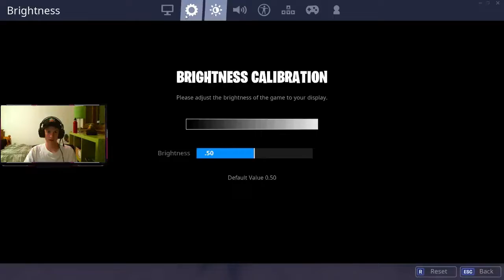WE JOINED CUSTOM SCRIMS TO TRY AND WIN MONEY AND TROLL OTHER STREAMERS